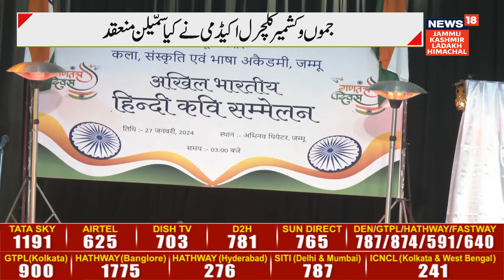Abhinav Theater Jammu में अखिल भारतीय हिंदी कवि सम्मेलन का आयोजन | Hindi Kavi Sammelan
अभिनव थिएटर जम्मू में अखिल भारतीय हिंदी कवि सम्मेलन का आयोजन, उपराज्यपाल मनोज सिन्हा ने भी की शिरकत, सुनिए क्या बोले...